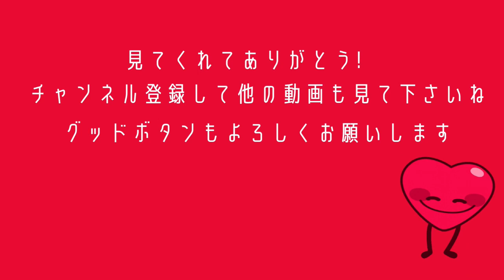パンツくん緊急オペで心配するマルチーズが可愛い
パピーの頃からの杏ちゃんの大親友パンツくんの緊急オペを心配するマルチーズが可愛すぎる。